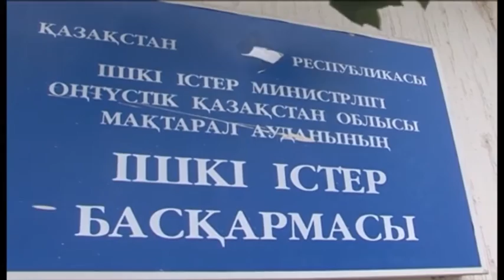Шұғыл шақырылым (10.11.2014)